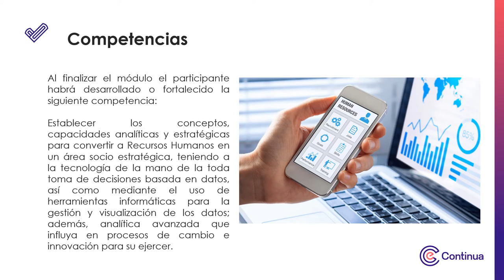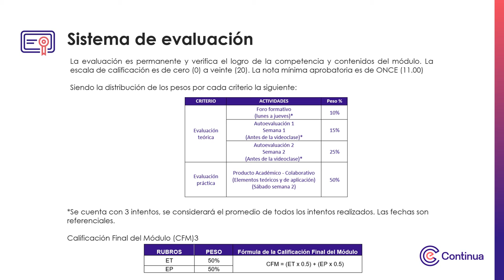Video de presentación - Tecnología en Recursos Humanos e introducción al people analytics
Tecnología en Recursos Humanos e introducción al people analytics